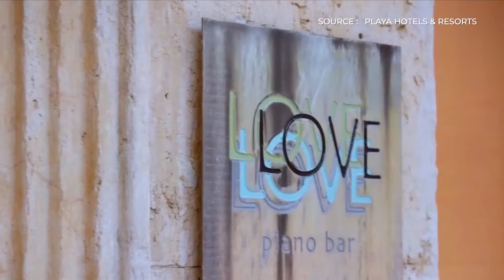Best Adults Only All-Inclusive Resorts in the Dominican Republic (2024)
Dive into the ultimate travel experience with our comprehensive guide to the finest adults-only all-inclusive resorts in the Dominican Republic. Whether you're seeking a serene retreat or an adventure-filled getaway, we've got you covered. In this video, we journey through the breathtaking landscapes of the Dominican Republic, showcasing exclusive resorts that cater specifically to adults, promising an unmatched level of service, luxury, and tranquility.

Discover hidden gems nestled between sparkling beaches and lush tropical forests, where you can unwind in elegantly designed accommodations that blend seamlessly with nature. From gourmet dining experiences featuring international cuisines to endless activities tailored for adults, these resorts offer the perfect balance of relaxation and entertainment.

Join us as we highlight the top amenities that set these resorts apart, including world-class spas, infinity pools with stunning ocean views, private beach access, and vibrant nightlife options. Plus, we'll give you insider tips on how to make the most of your stay, from exploring local culture and landmarks to enjoying water sports and excursions that showcase the natural beauty of the island.

Whether you're planning a romantic getaway, a solo adventure, or a friends' trip, this video is your gateway to creating unforgettable memories in the Dominican Republic's most exclusive adults-only all-inclusive resorts. Get ready to be inspired and start planning your dream vacation today!